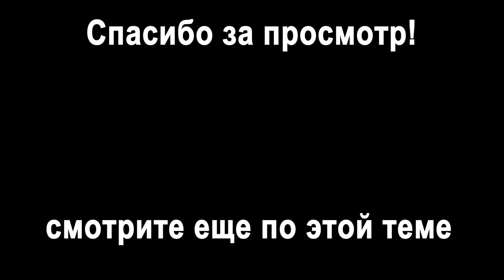🌞ЗДОРОВЫЙ ЦВЕТ ЛИЦА 45+ 🌞ДВА ГЛАВНЫХ СРЕДСТВА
РОВНЫЙ И КРАСИВЫЙ ЦВЕТ ЛИЦА 45+ ДВА ГЛАВНЫХ ИНГРИДИЕНТ

ДЕКОРАТИВНАЯ КОСМЕТИКА
Physician's Formula, Inc., Bronze Booster, Glow-Boosting Beauty Balm BB Bronzer, SPF 20, Light to Medium, 0.3 oz (9 g)

Physician's Formula, Inc., Shimmer Strips, Custom Eye Enhancing Shadow & Liner, Nude Eyes, 0.26 oz (7.5 g)

Physician's Formula, Inc., Super CC+, Color-Correction + Care, CC+ Concealer, SPF 30, Light/Medium, 0.14 oz (4 g)

Azelique, Skin Smoothing Face Primer, Cruelty-Free, Certified Vegan, 1 fl oz. (30 ml)

Missha, M Perfect Cover BB Cream, No. 23 Natural Beige, 50 ml

Physician's Formula, Inc., Lash Contortionist, Mascara, Black Brown, 0.31 oz (9 g)

Neutrogena, MoistureSmooth Color Stick, Soft Raspberry 60, 0.11 oz (3.1 g)

✎ Сотрудничество с каналом "Субъективно об Америке"

✎ КТО Я?
Я уже 5 лет живу в США и веду канал "Субъективно об Америке", на котором я рассказываю об Америке, особенностях этой страны, ее культуре, обычаях и традициях.